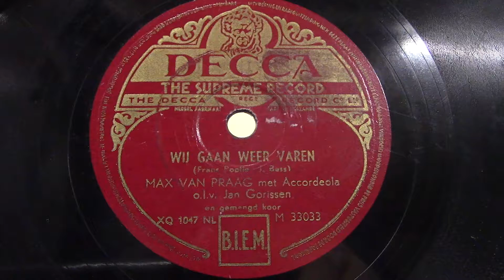Max van Praag: Wij gaan weer varen. (1950).